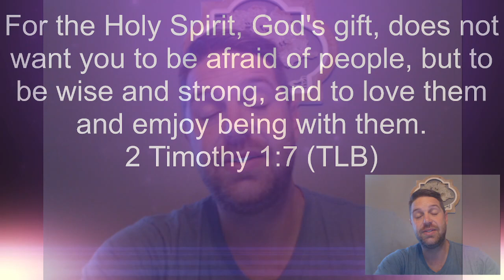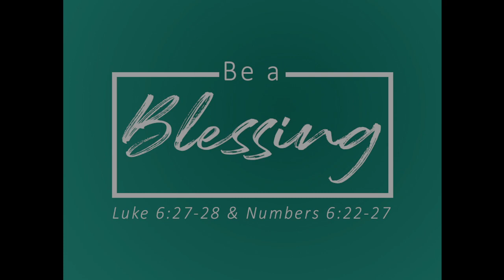Coffee & Devotional 8.29.23